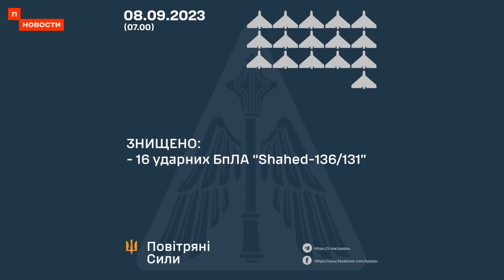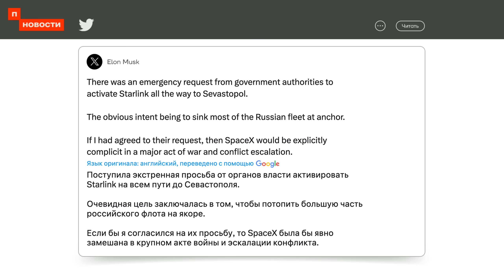❗️ НОВОСТИ | КТО СПАС РОССИЙСКИЙ ФЛОТ | НОВАЯ ПОДЛОДКА КНДР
562 день войны. Российская армия нанесла новые ракетные удары по нескольким украинским городам. Илон Маск подтвердил, что сорвал атаку украинских морских беспилотников на российский Черноморский флот в Севастополе. КНДР спустила на воду новую атомную подводную лодку. В сеть слили данные более миллиона клиентов МТС-Банка.

🔻 Bitcoin
3QzYvaRFY6bakFBW4YBRrzmwzTnfZcaA6E
🔻 Ethereum
0x314aC71aEB2feC4D60Cc50Eb46e64980a27F2680 "
🔻 Monero
42e1hkdsTHUUWSM24jVgLTH4MDJPMbNS1XDt7rK36dTBSKweohz9FSWKAAoqHLN9nSVgocnSnkR2AaLMWtsrmAoQGPdWSE1
🔻 Zcash (Z-адрес)
zs1x0f6ccg9njmkahy03kup0fujdgp5pthv2nug7mwe0luj54mxal60ttym4aex3fnmj900yqtqcl5
🔻 USDT
0x9A4B20a7909Af03dd8B4f28A419840F9715E1F73